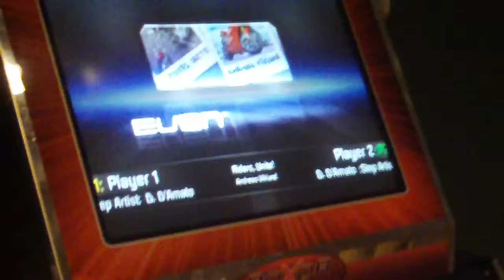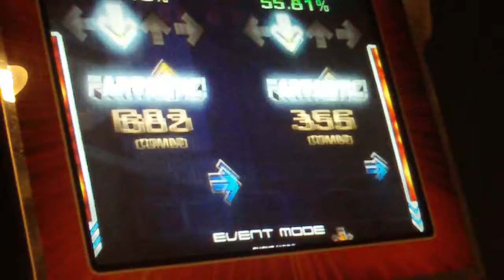Flaire (99.89%) vs NSXX (99.31%) - Riders, Unite!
Flaire wins.